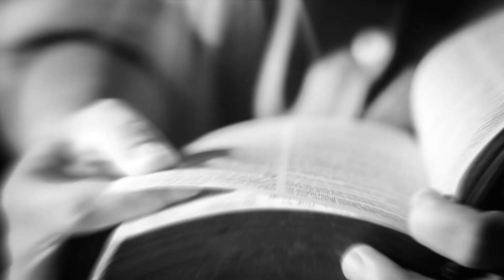É tempo de Cuidar da Evangelização: Depoimento de Dom Walmor - Presidente da CNBB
O arcebispo de Belo Horizonte (MG) e Presidente da CNBB, dom Walmor Oliveira de Azevedo, gravou depoimento em apoio à campanha É Tempo de Cuidar da Evangelização e reforçando o pedido de apoio à Coleta do Bem, realizada durante todo mês de novembro, e de modo mais intenso nos dias 21 e 22 próximo, na solenidade de Cristo Rei.